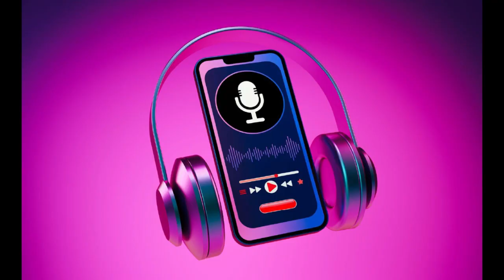Episode 2 - Nigeria 2023 Election Democracy and the Political Future of Nigeria with Aisha Yesufu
This is the second episode of the Conflict and Development for Africa Podcast.
In this episode, Dr. Michael Nwankpa (Host) discusses Nigeria 2023 Election Democracy and the Political Future of Nigeria with Aisha Yesufu